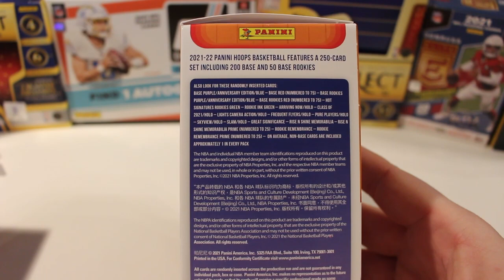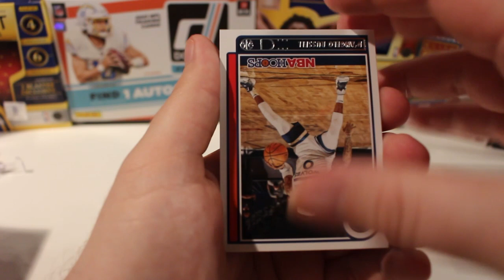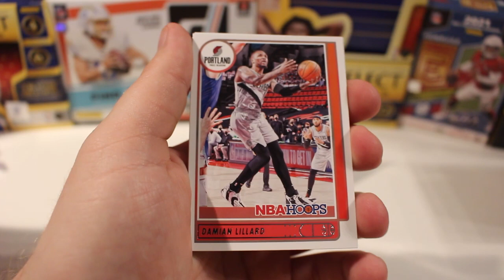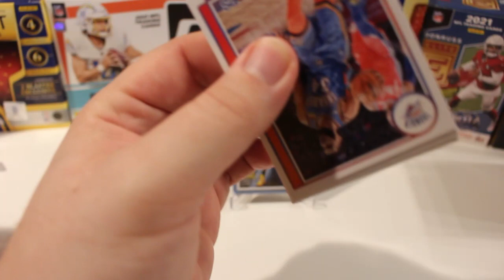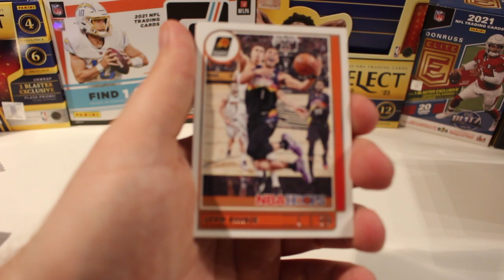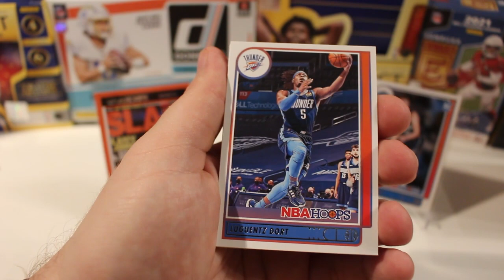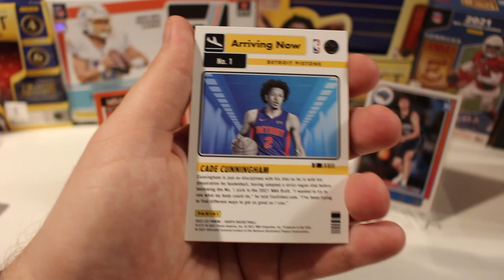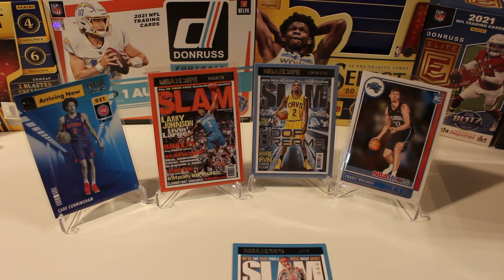2021-22 Panini Hoops Blaster Box Opening (deutsch/German) - SLAM-Inserts und andere schöne Dinge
Wir gönnen uns einen ersten Blick auf die diesjährigen Hoops Retail-Produkte und machen 2 x Blaster auf und begeben uns auf die Suche nach den begehrten SLAM-Inserts.

Lasst gerne ein Like & ein Abo da, wenn euch das Video gefallen hat oder schreibt mir auch gerne in die Kommentare, was verbessert werden könnte.